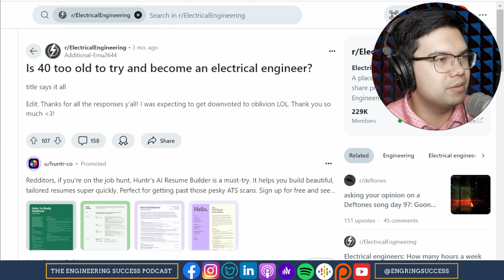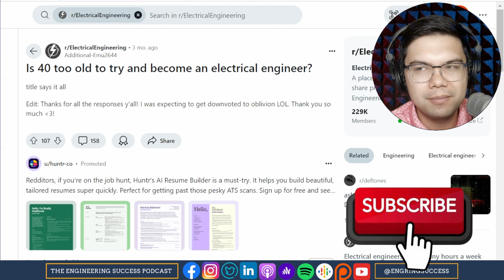Are You Ever TOO OLD to Study Engineering? (No, but...)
and more!

00:00 - Start
00:08 - Is 40 Too Old to Study (Electrical) Engineering ?